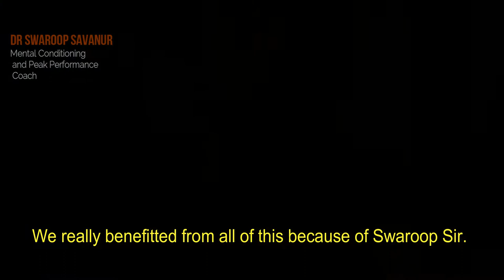Amarjeet SIngh - Indian Footballer talks about the benefits of Dr Swaroop's Mental Coaching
Amarjeet Singh, Captain of the Indian Football Team, which participated in the FIFA U17 World Cup talks about how Dr Swaroop Savanur, the team's Mental Conditioning Coach, helped the players during their World Cup campaign.